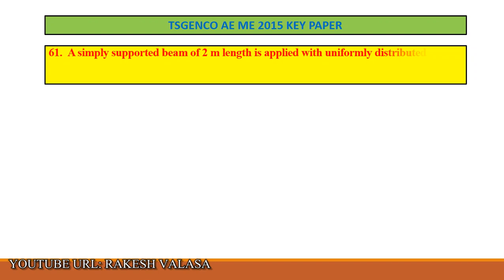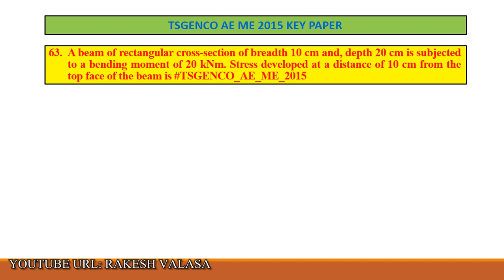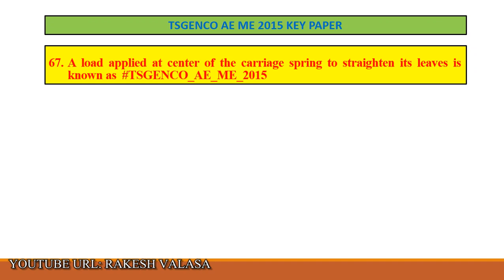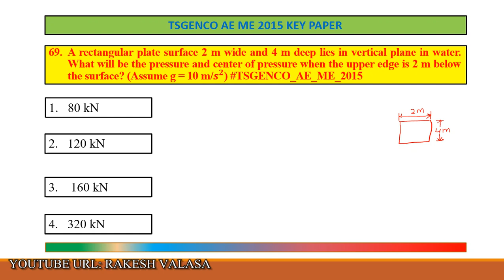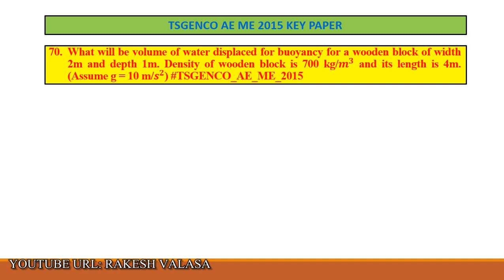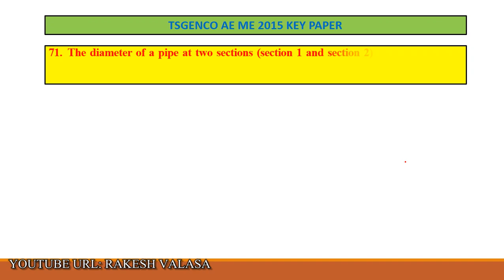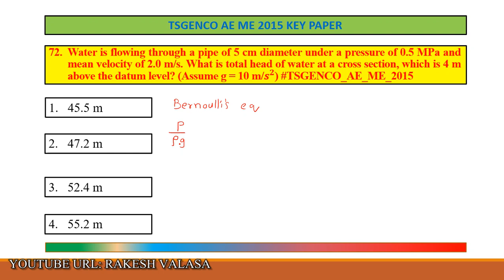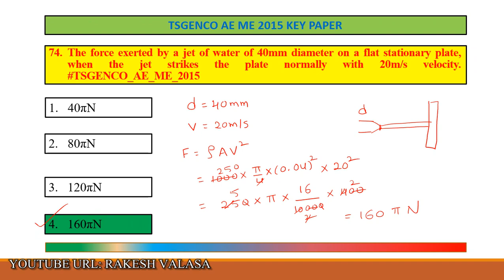TSGENCO AE 2015 QP FOR MECHANICAL ENGINEERS, PART-7